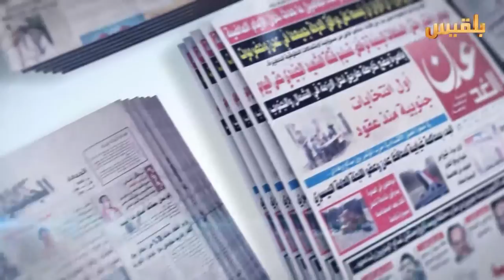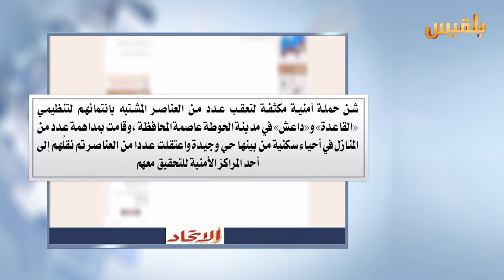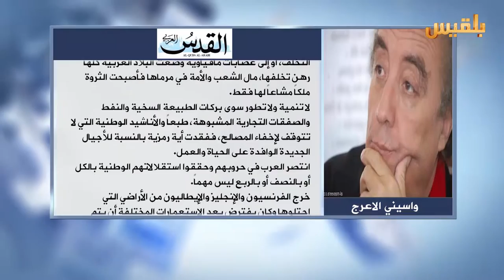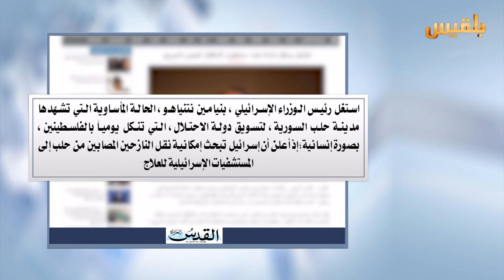كشك الصحافة | 21 - 12 - 2016 | تقديم : سهى المصري